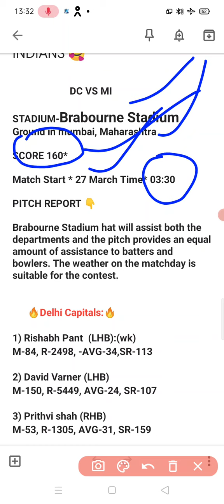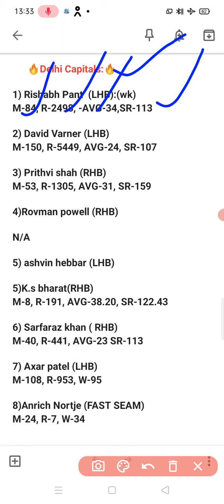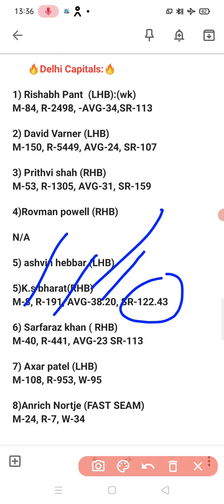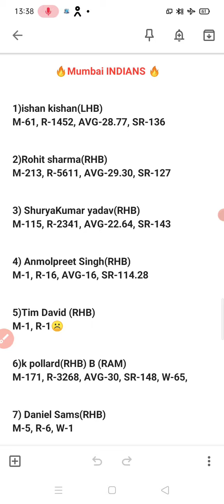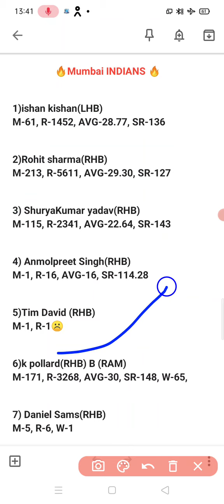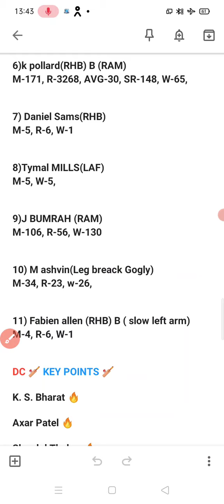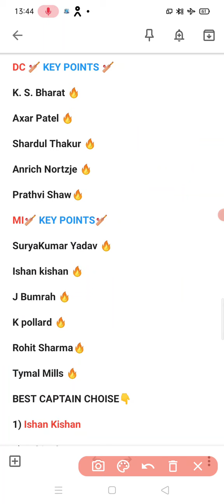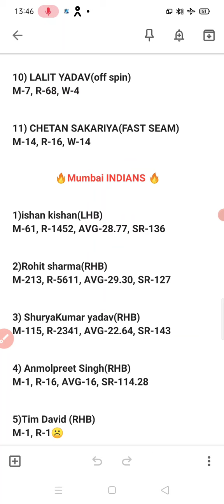Dream11 Kaise Khele ! dream11 team of today match | dream11 me team kaise banaye | Dc vs Mi dream11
Dream11 Download 👇

1.

2.invite code 👉👉MDRSTU519XY
3. Get ₹200 in discounts

सुनो real11 app पर खेल ₹1 में ₹20000 तक जीतोगे 🙏
Low competition रहेगा,
जल्दी डाउनलोड करो निचे दिए गए link से 🙏

USE REFER CODE - M4DILSHAD

dream11 app,
dream11team of today match,
dc vs mi  today dream11 team,
how to check player not play the match dream11, dream11 team of today match,